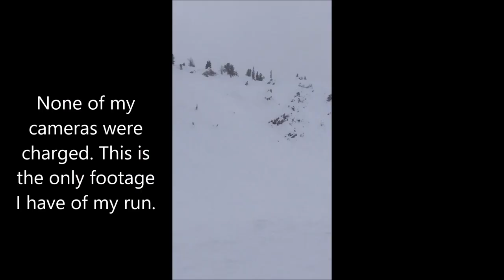Vlog #45 Kicked by a Horse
FWQ 2 star event in Kicking horse